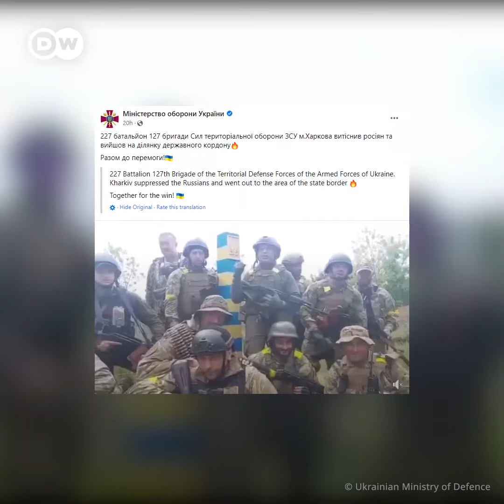Contraofensiva de Ucrania recupera la segunda mayor ciudad del país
La misión rusa para ocupar Járkov quedó frustrada y el ejército ucraniano asegura haber empujado a las tropas rusas de vuelta a su país. Las tropas ucranianas destacaron que el contraataque fue posible también gracias a las armas antitanques provenientes de Europa y a que cuentan con artillería de alta precisión superior a la rusa.